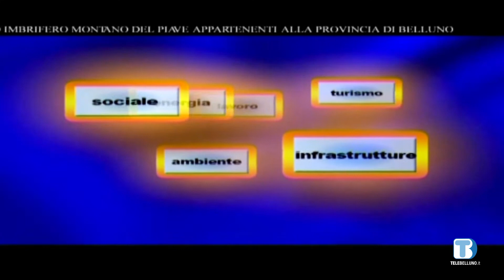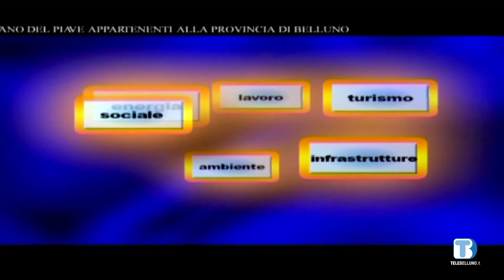Voce delle Istituzioni - Gianfranco Sommavilla - 16/09/2021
Ospite della puntata Gianfranco Sommavilla, presidente Circolo Ricreativo VVF - 16/09/2021